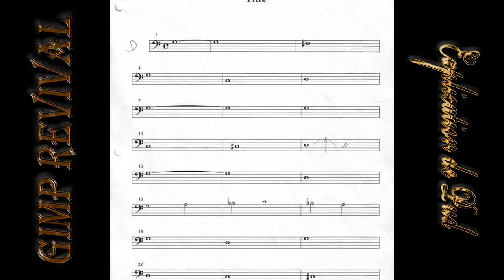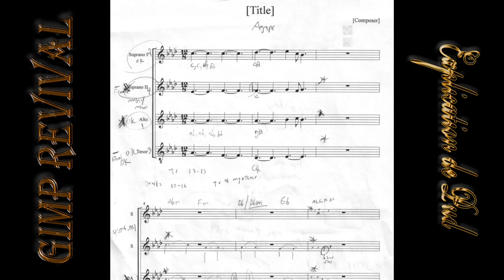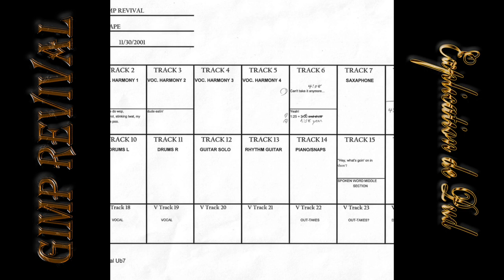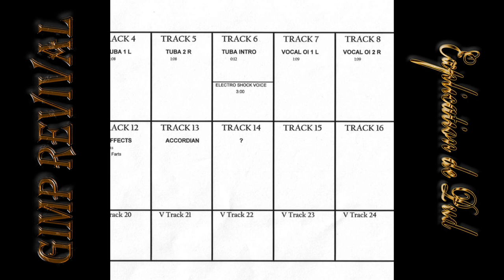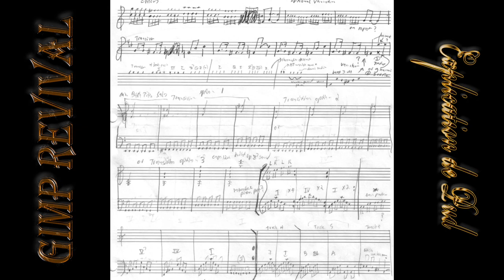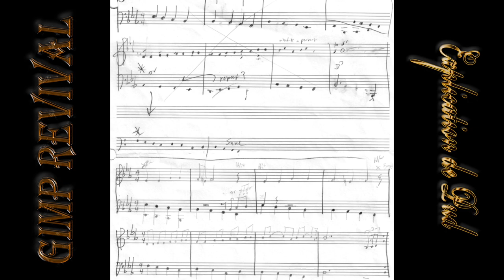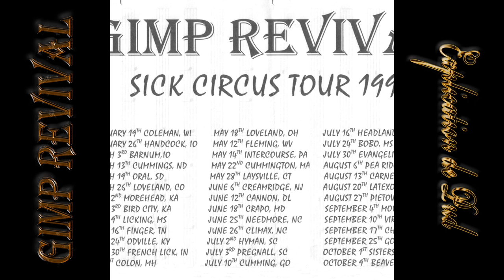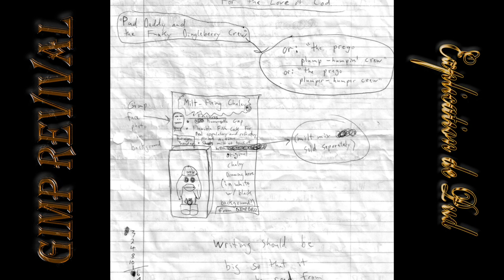Explication de Pud: A Quasi-Palindromic Deconstruction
Get an earful, eyeful, mouthful, and assful of what it took to create the masterpiece of concupiscence that is Gimp Revival's 𝘛𝘢𝘭𝘦𝘴 𝘰𝘧 𝘵𝘩𝘦 𝘎𝘰𝘭𝘥𝘦𝘯 𝘚𝘤𝘳𝘰𝘥𝘦 𝘝𝘰𝘭. 𝘐: 𝘗𝘶𝘥 ‘𝘯’ 𝘓𝘦𝘢𝘵𝘩𝘦𝘳 𝘈𝘳𝘦 𝘈𝘭𝘭 𝘠𝘰𝘶 𝘒𝘯𝘦𝘢𝘥—with studio outtakes, unused musical experiments, demos, jam sessions, behind-the-scenes photos, drawings, hand-written lyrics and sheet music, internal memos, and more. The journey begins on the periphery of the 𝘎𝘰𝘭𝘥𝘦𝘯 𝘚𝘤𝘳𝘰𝘥𝘦 experience; then from a high level of lyrical and musical sophistication each song reverts to its precursors...until the whole finally reverts to its ancestral forms. A great resource for any serious student of Scrodism, as well as an invaluable contribution to all future Gimp Revival scholarship.

Chapters:

 1)  Puerile Propaedeutic — 00:00
 2)  Pud Prosopography — 01:50
 3)  Me Hand So Horny — 02:40
 4)  De la Pisse à la Bière Il N'y A Qu'un Pas — 03:02
 5)  Fart Fusillade — 03:24
 6)  EEG (Unconsummated) — 03:47
 7)  The Fourth of Geply — 04:41
 8)  Risus Sophisticus — 06:22
 9)  Ode to Scrode — 09:07
10) Phlashe It — 10:28
11) Mishap at the Renaissance Faire — 11:15
12) Ghetto Daddy — 12:02
13) Agapē — 14:34
14) ZPG — 16:59
15) Schwansticle Über Alles — 22:47
16) Hey, Hey, Mr. Bitchtits — 25:51
17) Chug My Love — 28:21
18) It's a Garrie Kohlmin Life — 30:15
19) Guard Shack Days Revisited — 35:23
20) Childhood Dalliances — 35:50
21) Departurition — 42:02